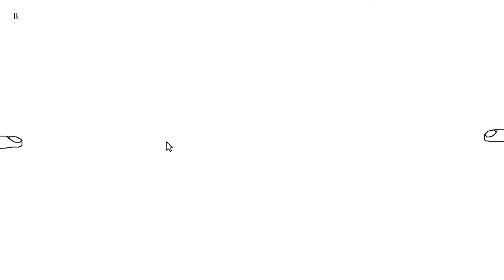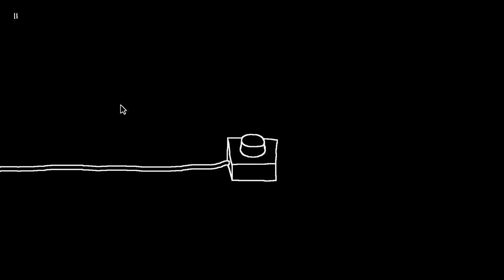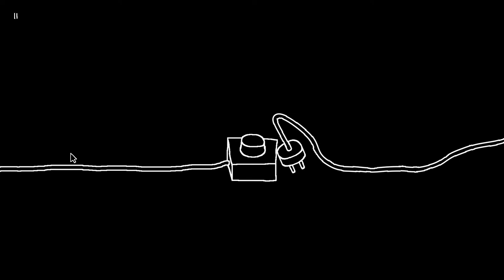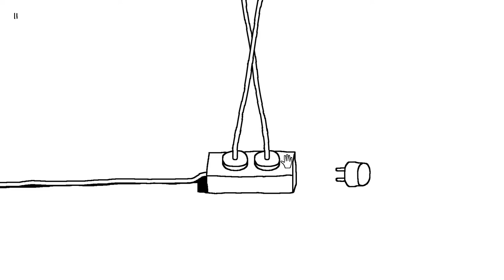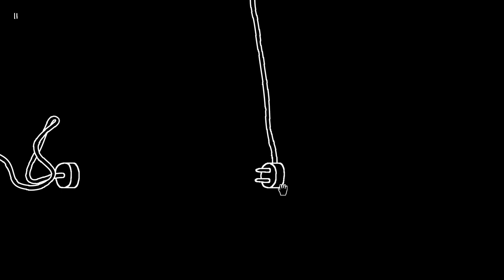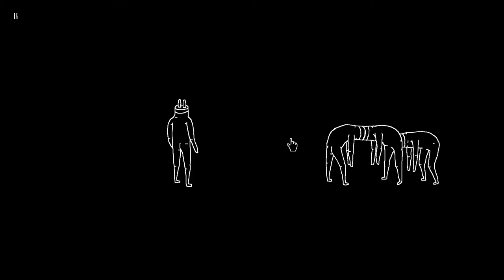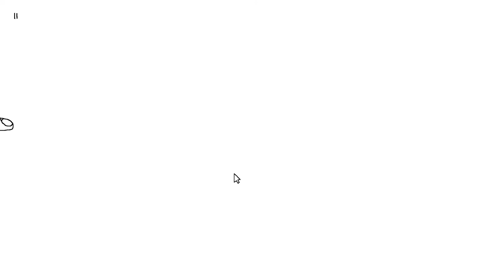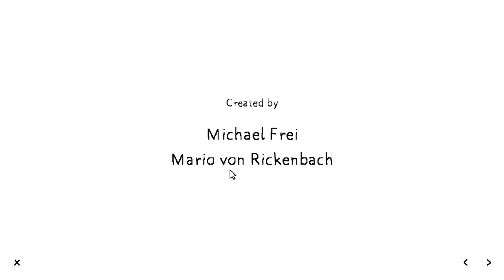Aliems - Plug & Play: Insane in the Art Game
Sean and David slowly lose their sanity.  Seriously.  This is more of a experiment than a playthrough.